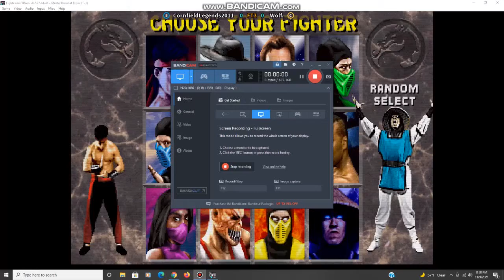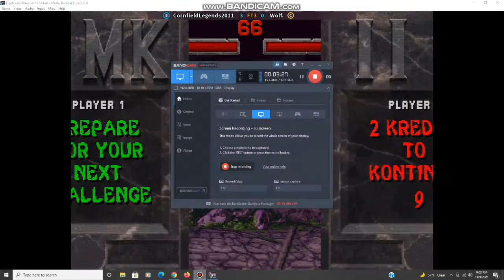MKII REMATCH Rocky Rose VS Wolf FT3